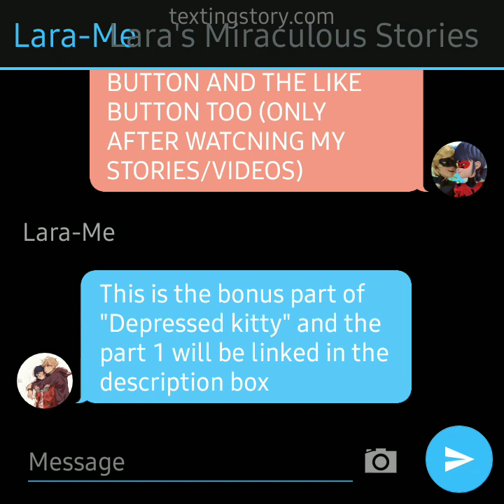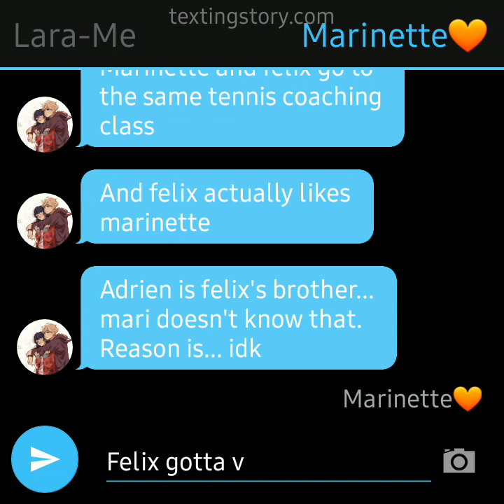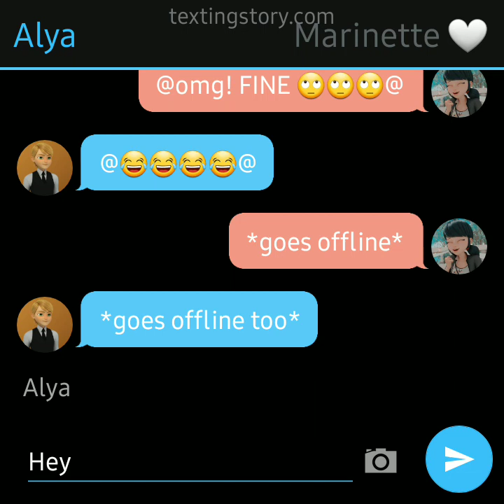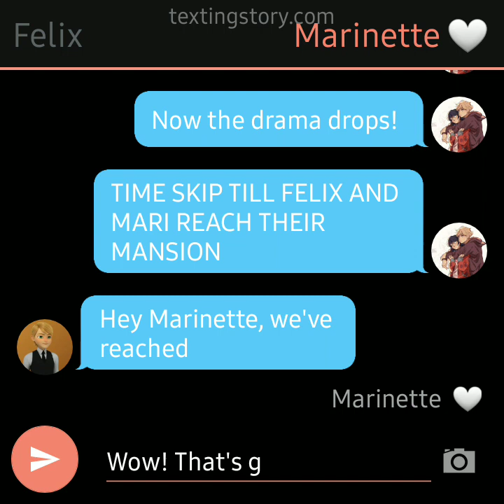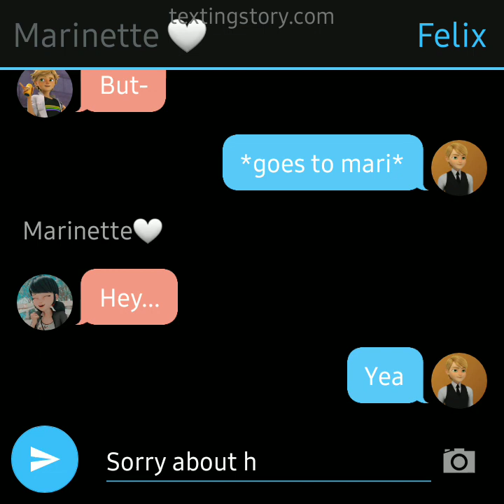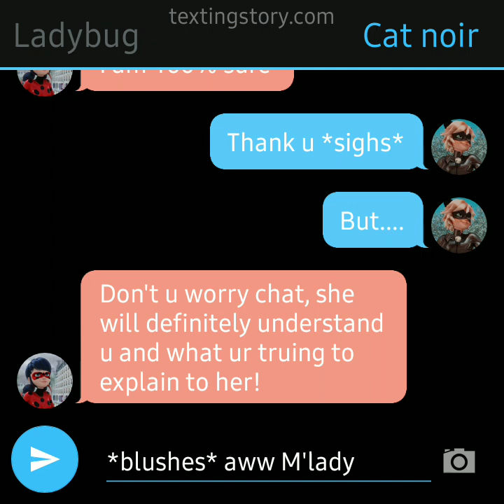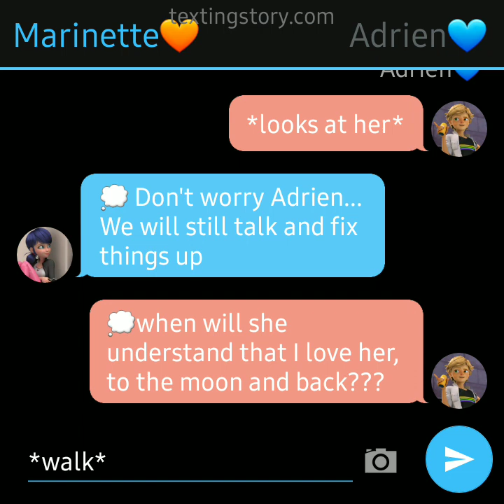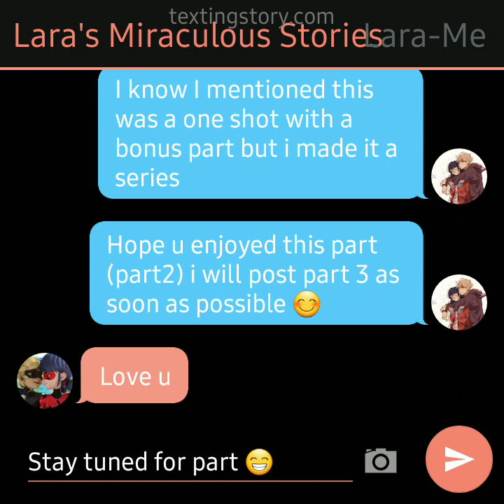MLB texting story- "Depressed Kitty" part - 2 (see description box)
Part 3 will be uploaded in a lil while 😊